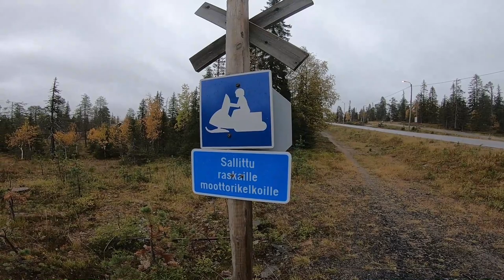Rukalle tuli eksyttyä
Tällä kertaa lyhyt vlogityyppinen video Rukatunturin huiputtamisesta!